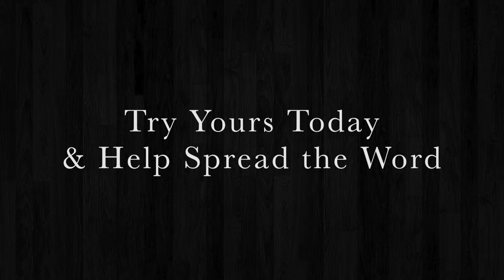Veteran's Pillow Testimony "Positional Therapy Pillows"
Are you a VETERAN and are having TROUBLE SLEEPING at night due to SLEEP APNEA or ACID REFLUX? If so, you may qualify for one of our special MEDICAL PILLOWS at NO COST through your military medical benefits! Visit your local VA Doctor to determine if you are eligible to order one of our medical pillows through our government contract# V797P4236B! Please share this with all other MILITARY VETERANS to help spread the word!